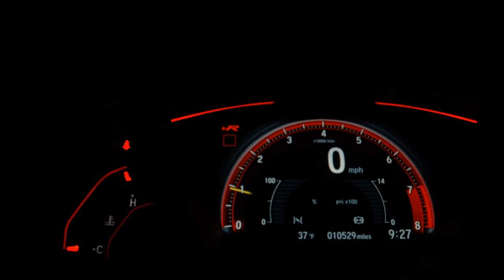CHERY TIGGO 2 - 2019 - Santo André/SP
Dados do Veículo
Veículo: CHERY / TIGGO 2 1.5 MPFI 16V ACT
Ano: 2018/2019
Combustível: FLEX
Portas: 4 PORTAS
Câmbio: Manual
Cor: BRANCA
KM: 29.172

✅ Air Bag
✅ Alarme
✅ Ar Condicionado
✅ Ar Quente
✅ Desembaçador Traseiro
✅ Direção Hidráulica
✅ Encosto de Cabeça Traseiro
✅ Freio ABS
✅ Rádio
✅ Rádio e MP3
✅ Retrovisor Fotocrômico
✅ Retrovisores Elétricos
✅ Teto Solar
✅ Travas Elétricas
✅ Vidros Elétricos
✅ Volante com Regulagem de Altura
✅ Limpador Traseiro
✅ Kit Multimídia
✅ Trio Elétrico
✅ Bluetooth
✅ Porta Copos
✅ Direção Elétrica
✅ Sistema ISOFIX
✅ Console Central
✅ Protetor de Cárter
✅ Rádio USB
✅ Som Original